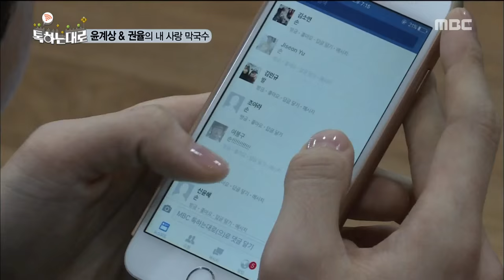[Do as Talk] 톡하는대로 - Kwon Yul said "Trip with Kye-sour" 20160207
Kwon Yul said "Trip with Kye-sour"